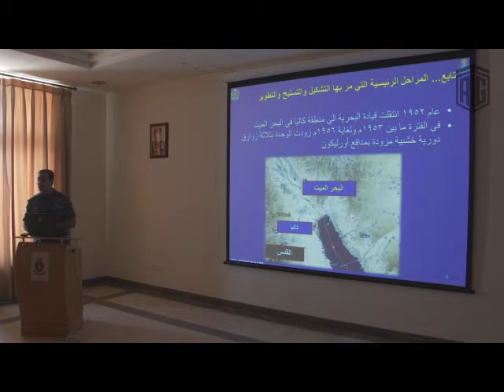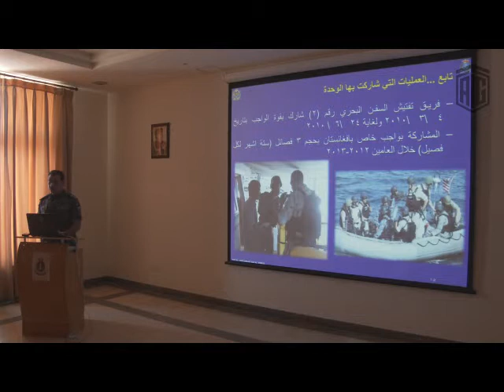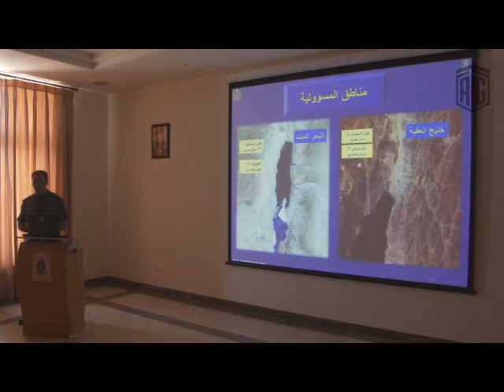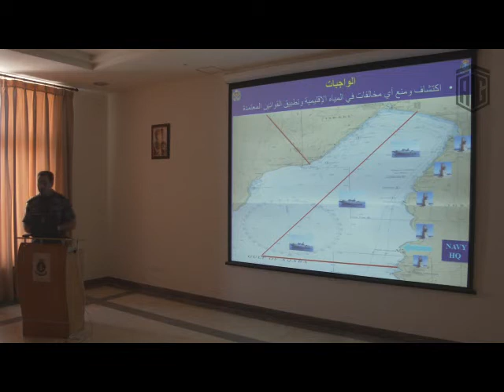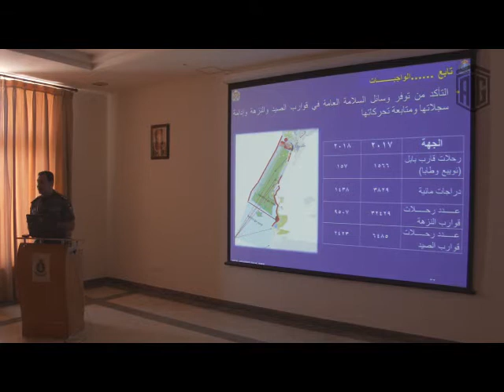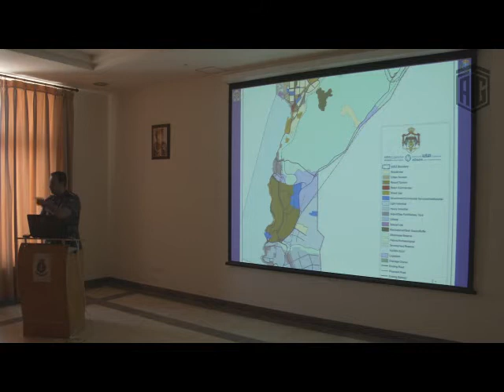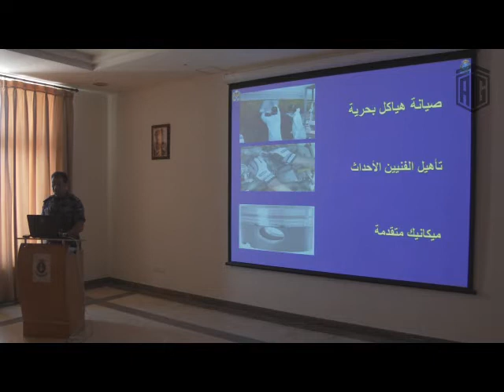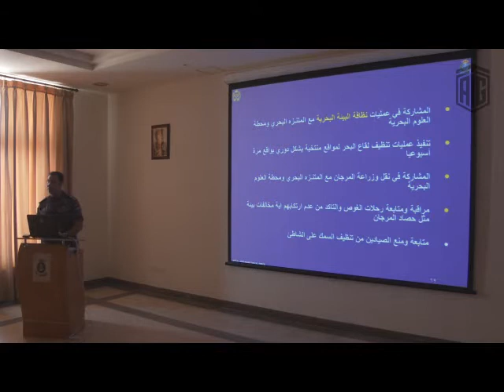HE Dr. Talal Abu-Ghazaleh opens “Knowledge Station” at the Royal Naval Force in Aqaba